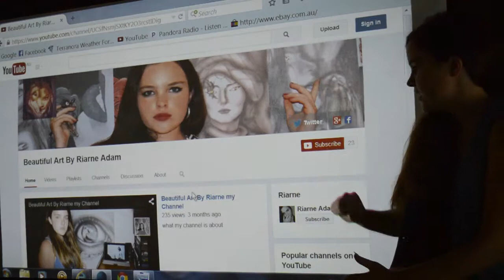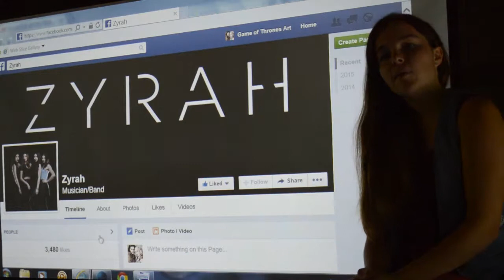Airbrushing Game of Thrones Sansa Stark by Riarne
Sansa Stark by Riarne

Zyrah